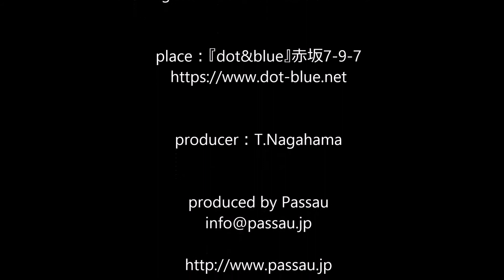【松下美有紀 Miyuki Matsushita】癒しのクラシック『White Christmas』赤坂7丁目“日曜午後の響宴会” Vol.6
今回の『癒しのクラシック』は、2018年12月2日（日）にミュージックバー「dot&blue」で行われました松下美有紀による演奏をお届けします。

演奏曲： “ホワイトクリスマス”